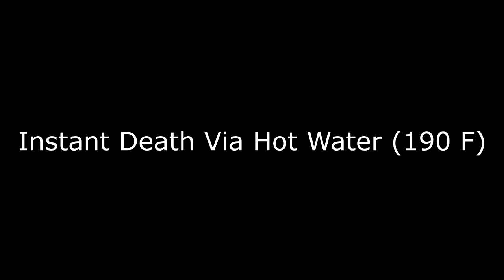How to kill mosquito larvae in stagnant water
I collected mosquito larvae from a bird pond in front of my house.  I then filmed them with a Sony DSC-RX100 MII at 1080p 60 frames per second in macro mode.  In the end of the video you will see me pour 190 degrees Fahrenheit water on the larvae which kills them instantly.